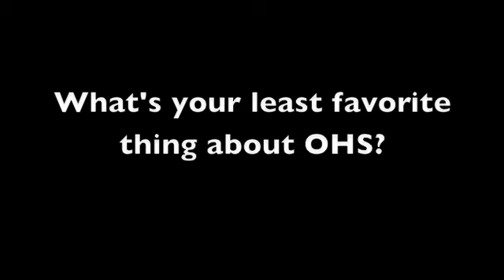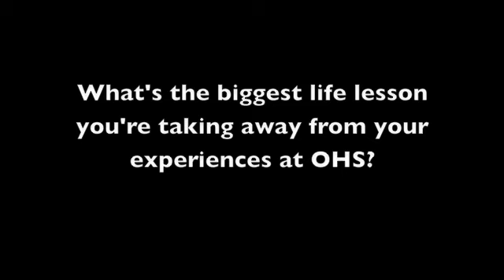ELEVEND [Part 2]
For my film and lit final project, I created a documentary titled "Elevend." It focuses on the class of 2011 moving on, their experiences in OHS, and the future. Many OHS seniors, teachers, and administrators were interviewed, giving the film a "video-yearbook" feel. Enjoy!